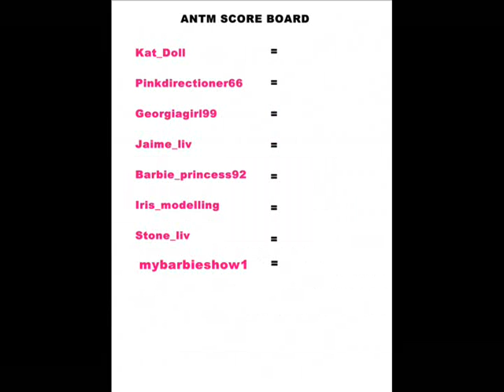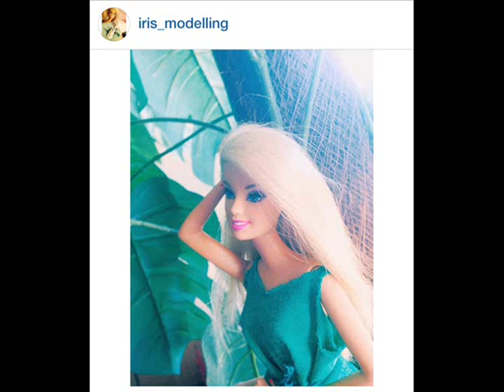ANTM Season 3: Week 3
*CRAFT WITH CAUTION*
XOXOXO
I bought everything with my own money unless stated otherwise.